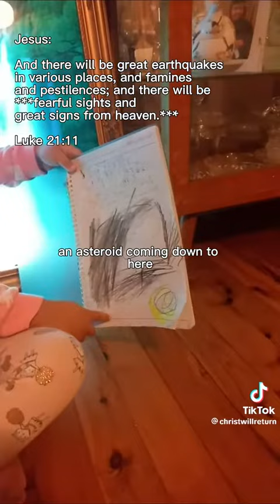God is pouring out His spirit on His ppl from the mouths of babes.